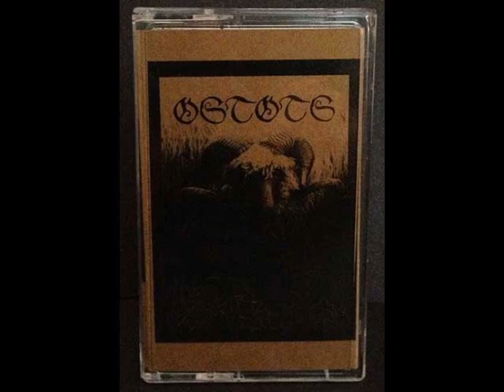Ostots - Basiliskoaren Putzua (2013)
Atmospheric Black Metal from Spain

From the "Arantzen Putzuan" demo released in 2013

Band: Ostots
Album: Arantzen Putzuan
Genre: Atmospheric Black Metal
Country: Spain
Year: 2013